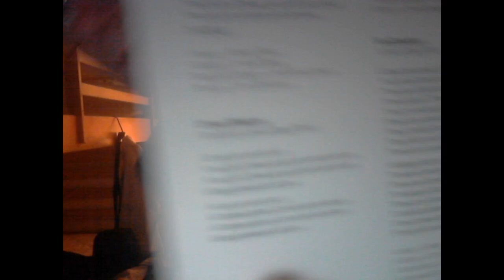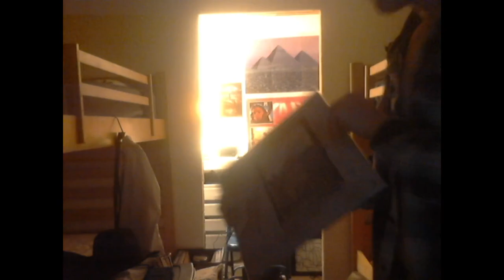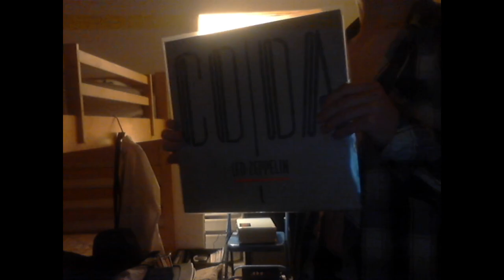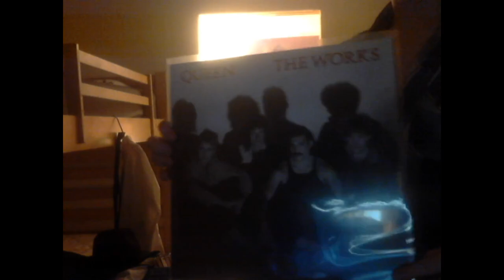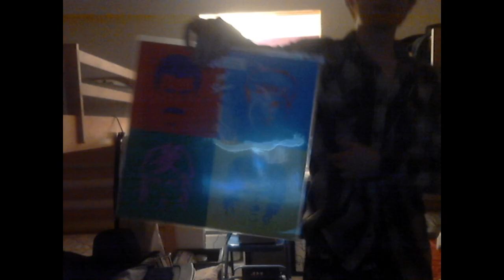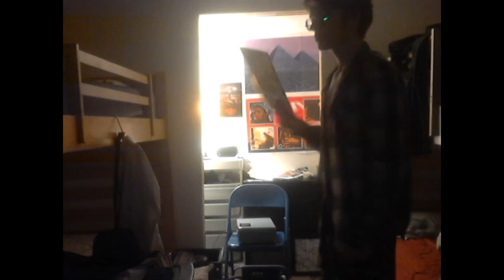The magic of vinyl sides, Zeppelin, and Queen (T.U.R.o.a.M. Part 3)